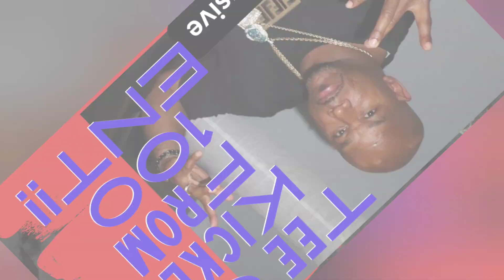Wack 100 Removes Tee From 100ent!!clubhouse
Join us on Clubhouse
Pure Dope No Cutz